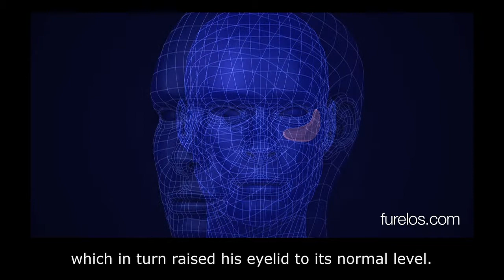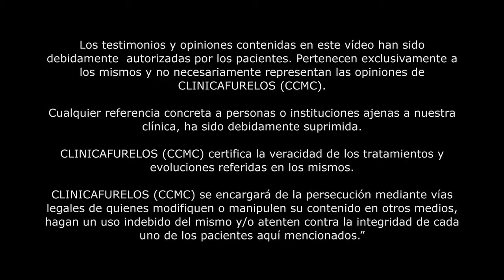Paco. Remodelación facial tras graves fracturas faciales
Paco sufrió una grave fractura facial con rotura de ambos huesos malares, fractura de etmoides, fractura nasal, fractura orbitaria. La reconstrucción quirúrgica no fue suficiente, con múltiples complicaciones. Fue realizada una completa reconstrucción facial mediante infiltraciones de ácido hialurónico.